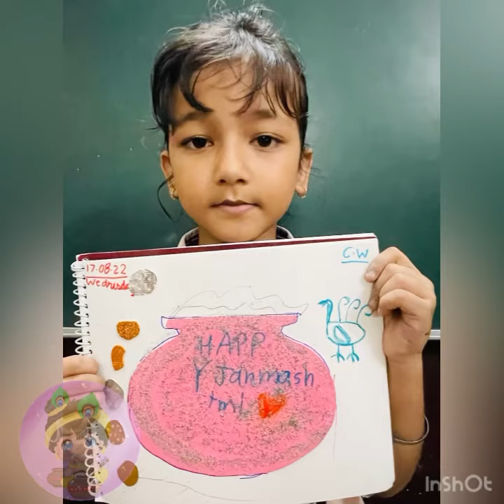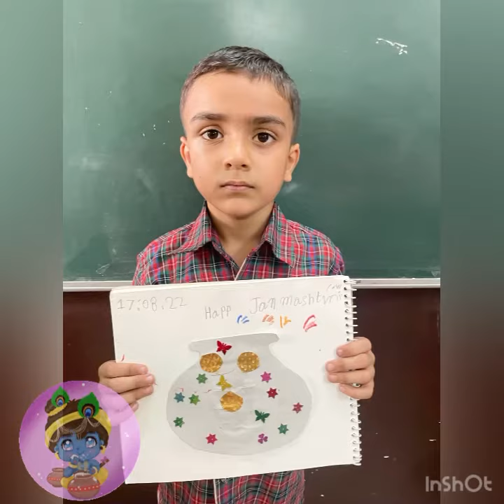Class 1 & 2 Janmashtami 2022 DAV Public School bawana